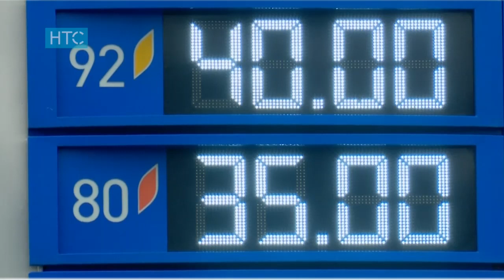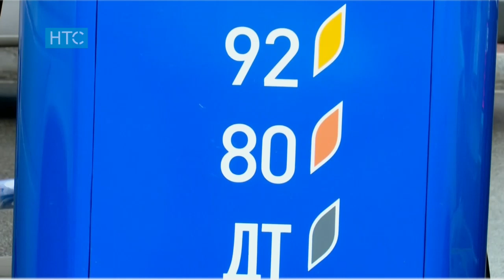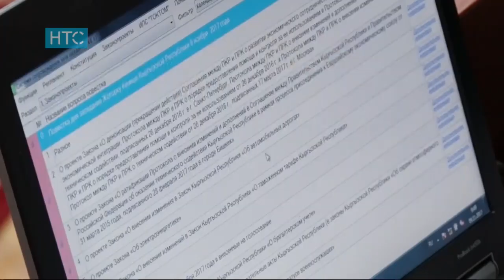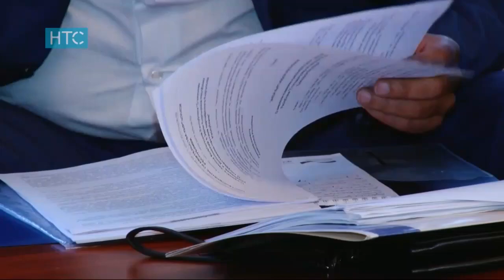Жаңылыктар / 10.11.17 НТС / Күндүзгү чыгарылыш - 15.00 /